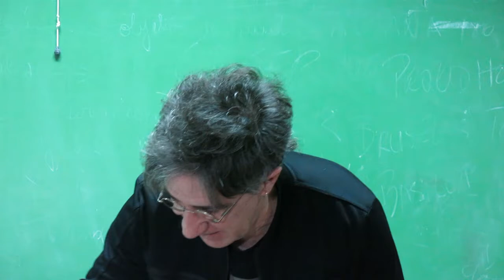13CA Jimmy Herrera/ 281017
Asamblea de Carta Abierta del sábado 29 de octubre. Facultad de Ciencias Sociales .UBA